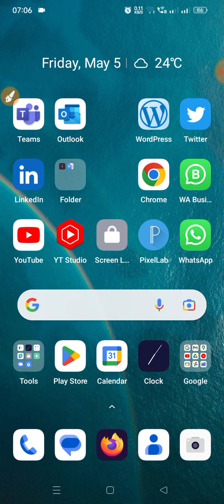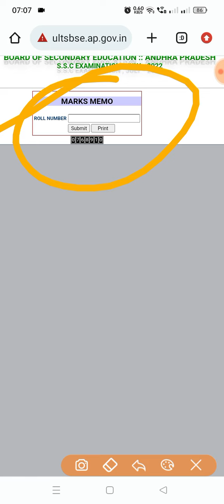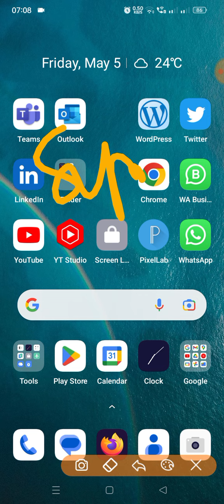how to download ap 10th class results & memos 2023|ఏపీ టెన్త్ ఫలితాలు విడుదల అయ్యాక ఎలా డౌన్లోడ్?